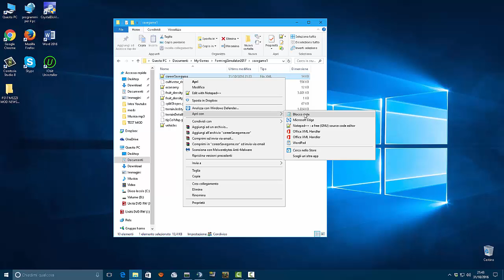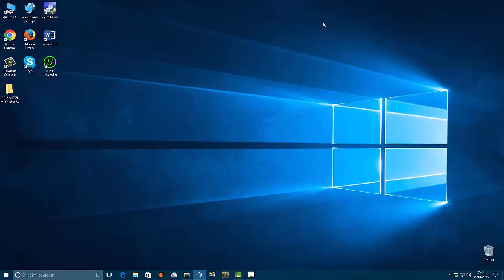[TUTORIAL] Come avere tanti soldi su Farming Simulator 2017!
(ITALIANO) Benvenuti ragazzi in questo nuovissimo video, oggi vi imparerò come avere tanti soldi su Farming Simulator 2017.

(INGLESE) Welcome guys in this brand new video, I'll learn today how to have much money on Farming Simulator 2017. Put quite like you share and sign up, and we'll see you in a next video!!

GIOCHI SCONTATI:
✔Giochi ad un Ottimo Prezzo: